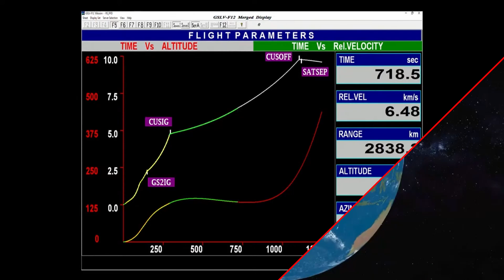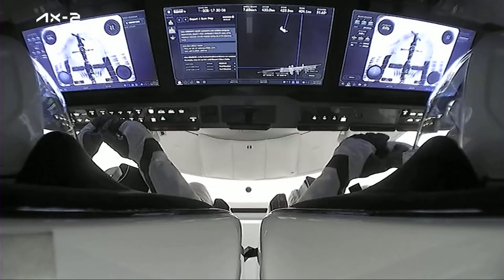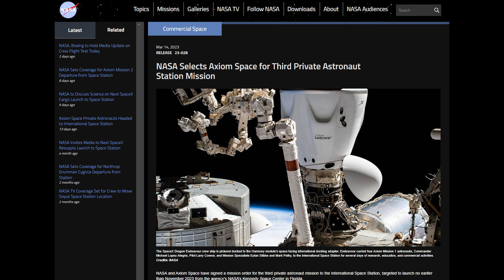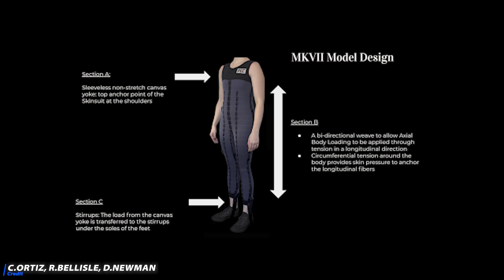East Meets West: Unprecedented Launch Week is HERE!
Meet the Team
 😎 Sam Gillespie
 ✍️ Brenton Myers
 🎬 RichLB
 🌐 Szabolcs Járay
 ✅ Mikko Koskelin
 ✅ AnotherSpaceNut